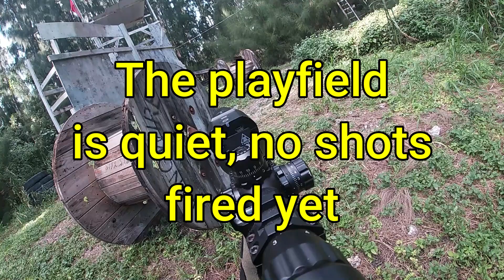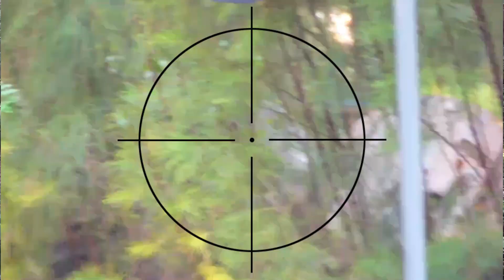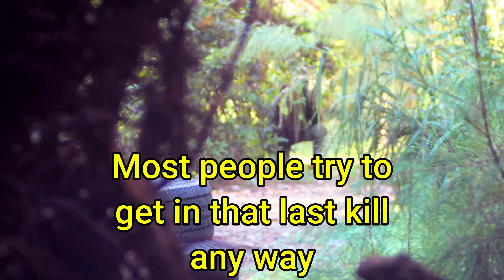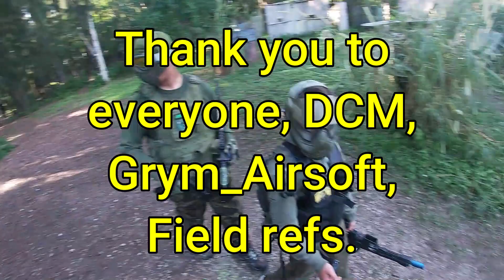Novritsch SSG-24 at Matrix Tactical - Sniper Attack with RunCam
This was a attack /defend game, the second part to my November 29th matrix tactical experience. If you notice the blue structure that was the mid-point of the field has been removed/violated lol. It changed the game just enough. Check it out.